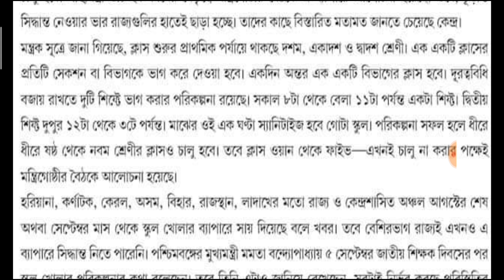School Reopening News|School Reopen from September|West Bengal School Reopening news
স্কুল খোলার ব্যাপারে কি ভাবছে রাজ্য, কি বললেন অধিকারিকরা শুনুন